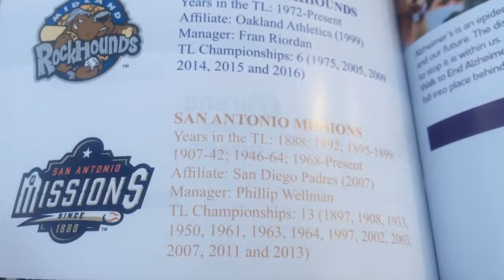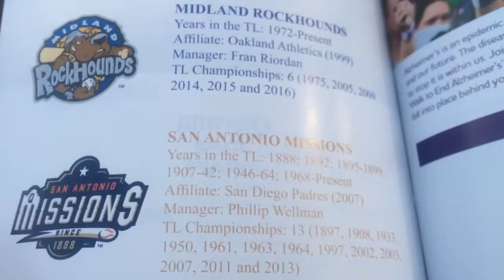# Vlog 500 - Celebration With The Missions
It was a day for the Vlog series to return from a weeks worth time off. starting off with the celebration of 500 episodes